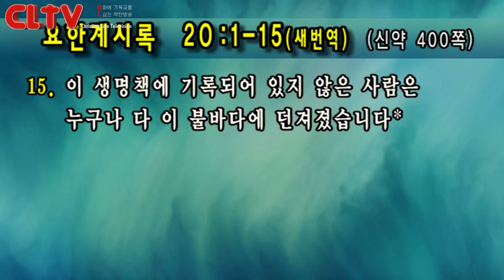CLTV파워메시지_2018.4.15_유기성 목사의 요한계시록 (24회) ‘생명책에 당신의 이름은 기록되었는가?’